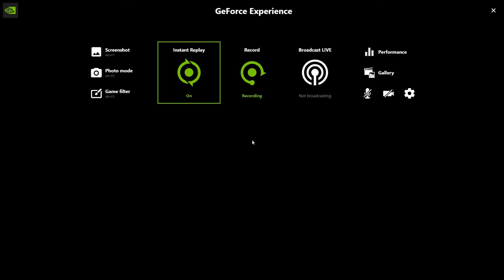STRING DEMON RUI TAKES OVER ENTIRE ROGUE DEMON SERVER